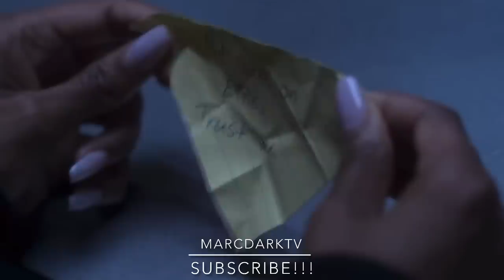POWER BOOK II: GHOST SEASON 3 EPISODE 8 EXCLUSIVE CLIP!!! DIANA, DAVIS & SAXE!!!